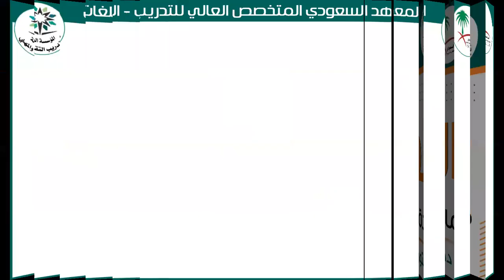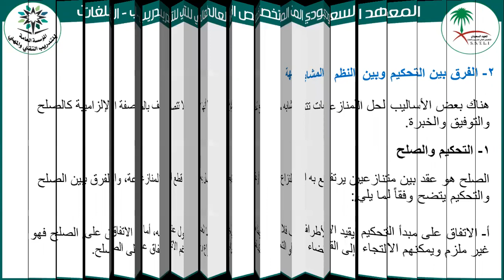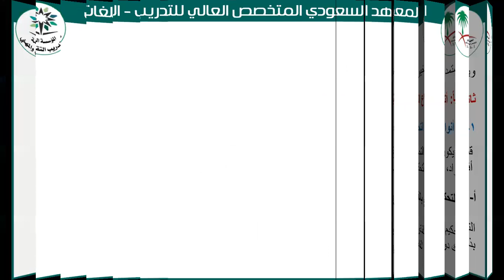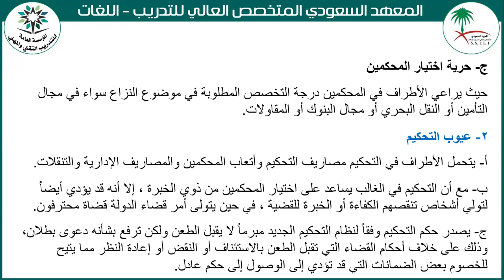المحاضرة الأولى مادة التحكيم التجاري